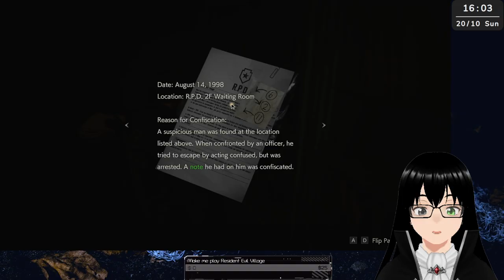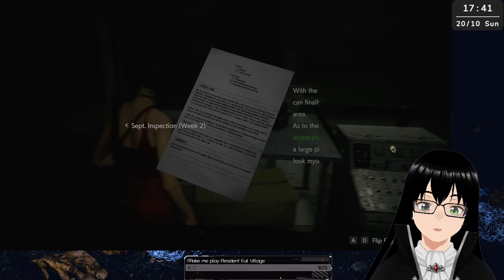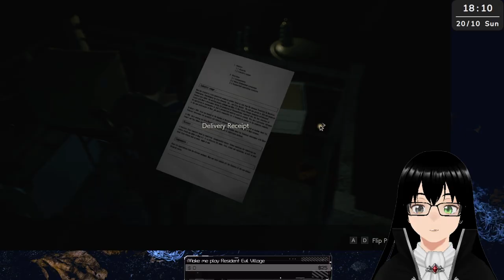[Resident Evil 2] #2 Can Leon get through this?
This is the 2019 remake.
Genre: Survival horror, zombies, action-adventure game.
Developer: CAPCOM Co., Ltd.
Publisher: CAPCOM Co., Ltd.
Follow me on these platforms:
Credits:
Model - VRoidStudio